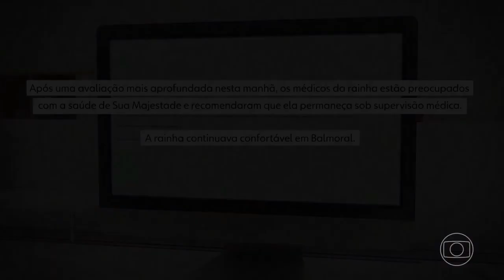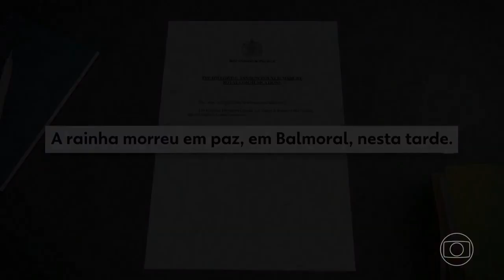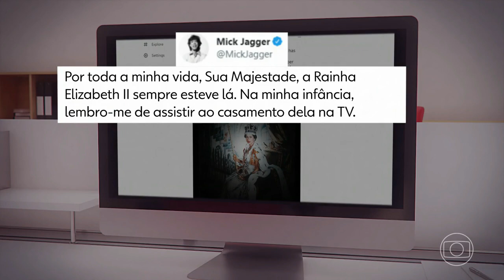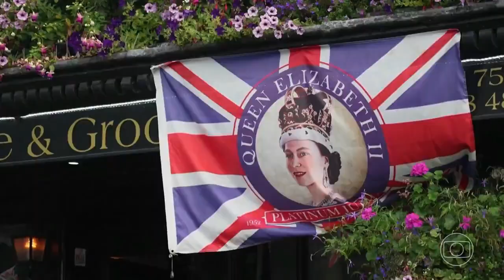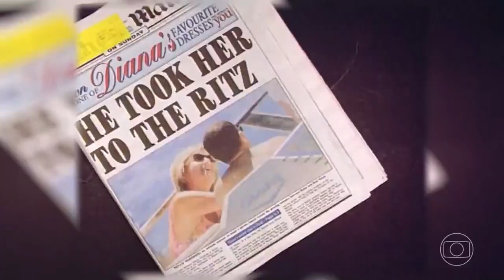Morre a Rainha Elizabeth II (Jornal Nacional)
No dia da morte da monarca Elizabeth II, o Jornal Nacional faz uma retrospectiva sobre sua vida.
Jornal Nacional de 08/09/2022.